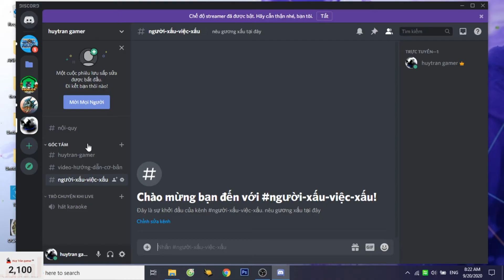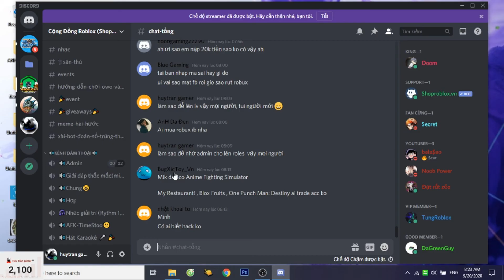Discord của Huy Trần gamer mại zo mại zo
Mua robux ở đâu cũng vậy, mua giùm ở đây tui cám ơn :D